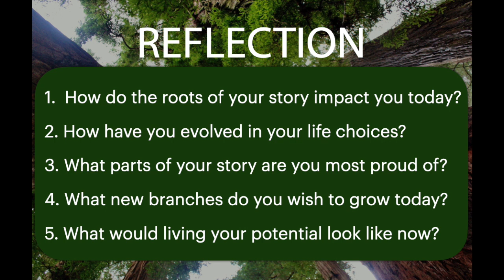Guided Meditation: Embracing Your Story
A guided meditation on owning and celebrating your personal life story... your past experiences, your choices and the possibilities for your future. Recorded in the Virtual Yurt on April 14, 2024. Read the blog post on which this meditation is based